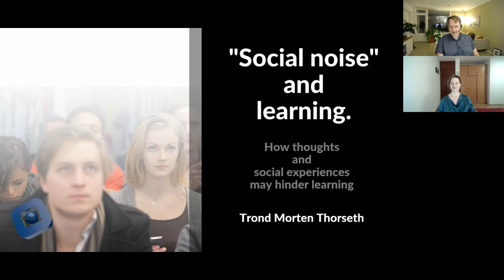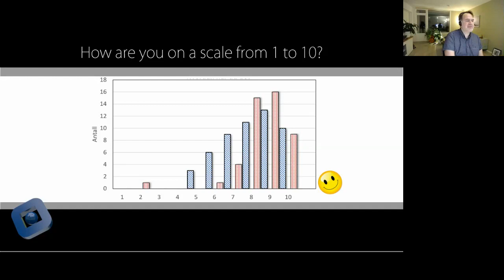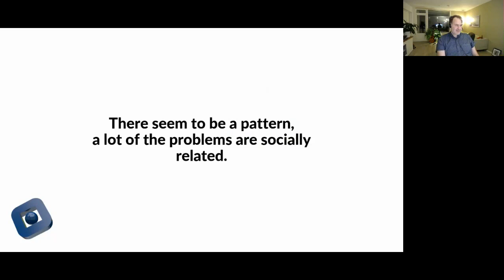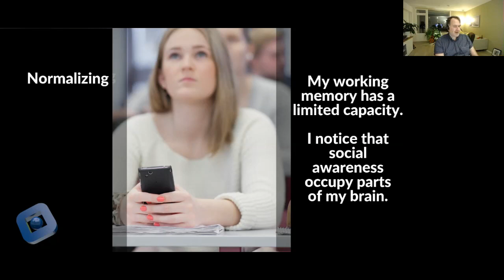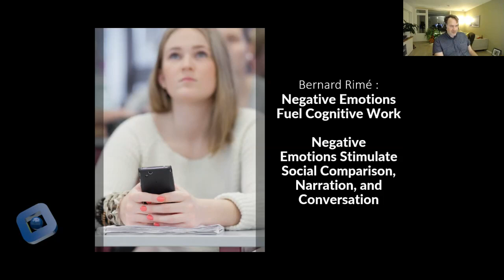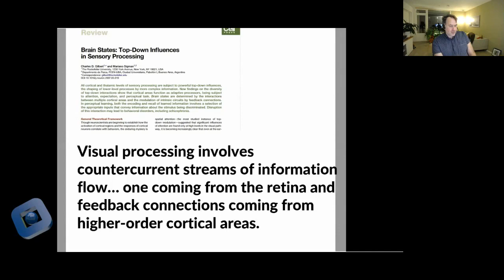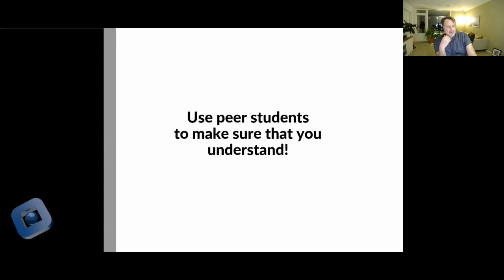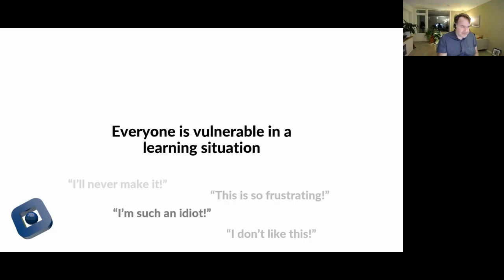Day 3 Skillset Social noise and learning with Trond Morten Thorseth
How thoughts and social experiences might hinder learning.